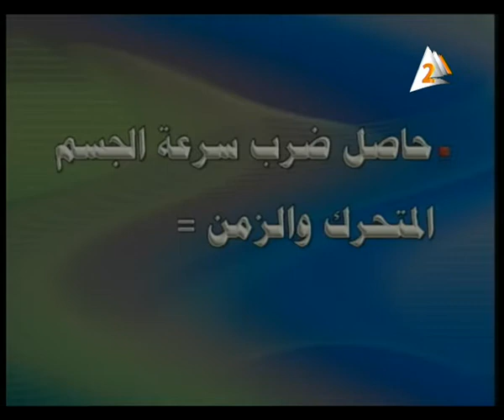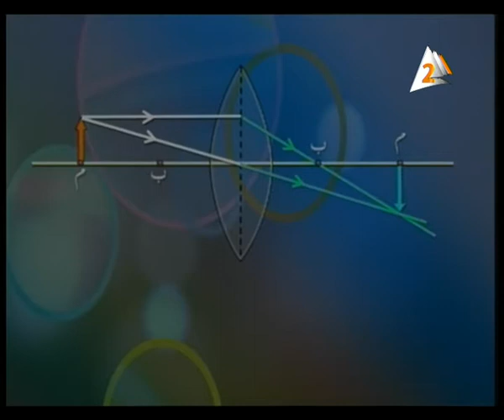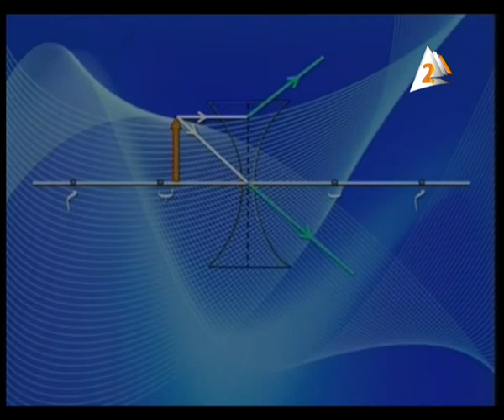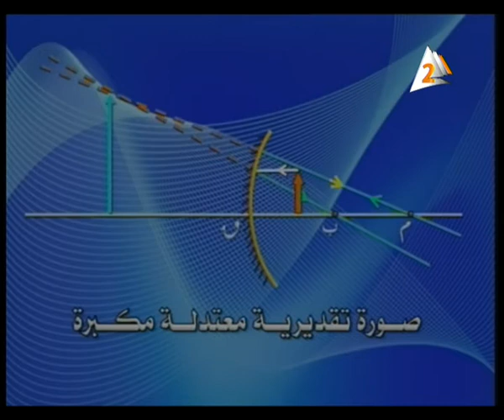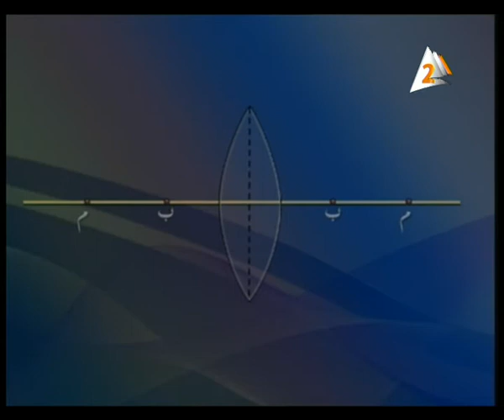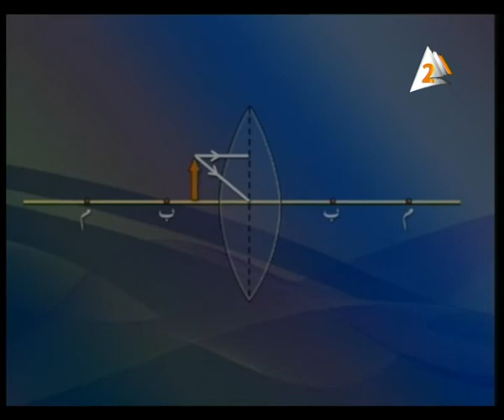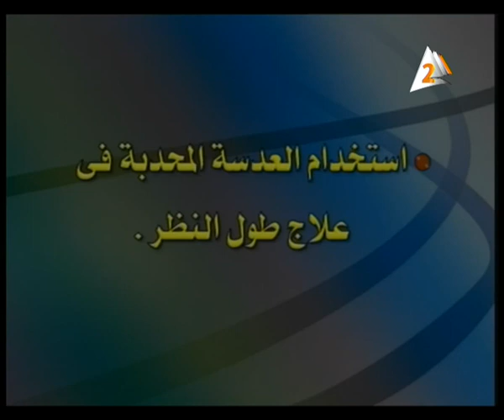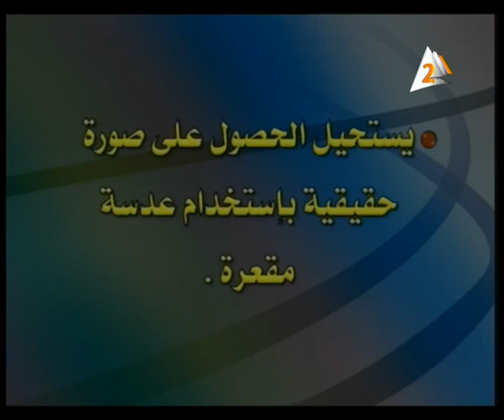21-01-2016 علوم للشهادة الإعدادية التليفزيون المصري مراجعة ليلة الامتحان الفصل الدراسي الاول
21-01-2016 علوم للشهادة الإعدادية التليفزيون المصري مراجعة ليلة الامتحان الفصل الدراسي الاول